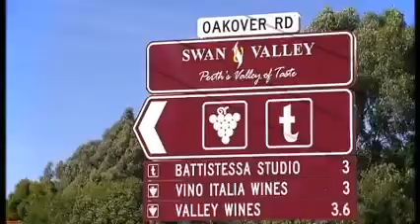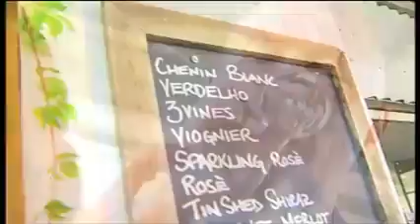Perth Ep 4 Swan Valley winery